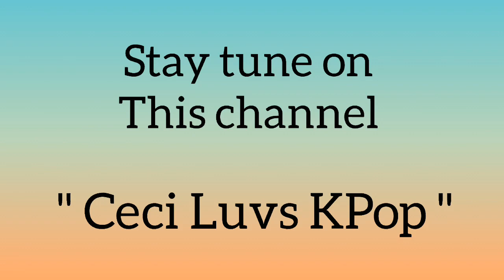Aktor Korea Paling terpopuler di dunia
Korea memiliki aktor - aktor yang berbakat dalam memerankan karakter mereka di sebuah drama korea. Karena al itulah mereka sangat terkenal bukan hanya di korea tapi di seluruh dunia.  mau tau aktor mana yang di nobatkan aktor terpopuler di dunia?

Adakah aktor favorite kalian?